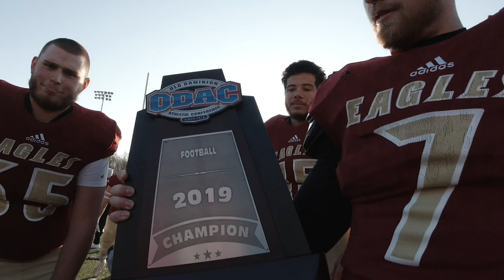Welcome to Admitted Students Week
Dr. Bushman welcomes admitted students to explore the exciting things happening at Bridgewater College.